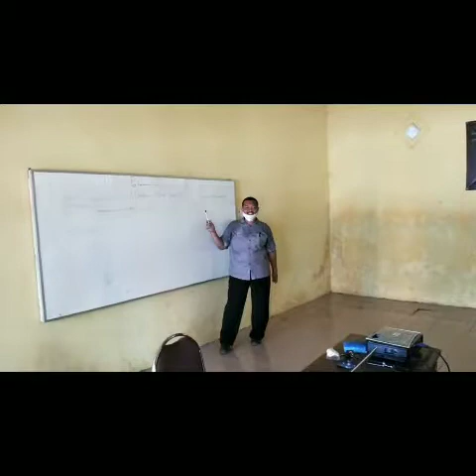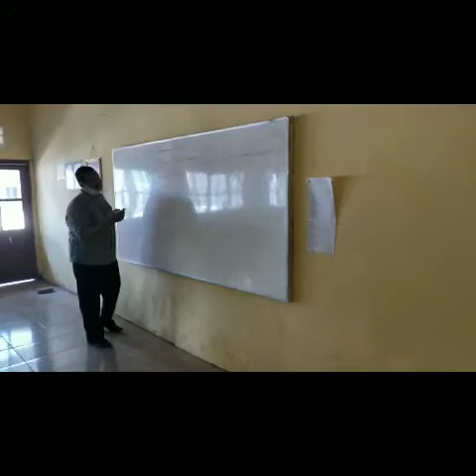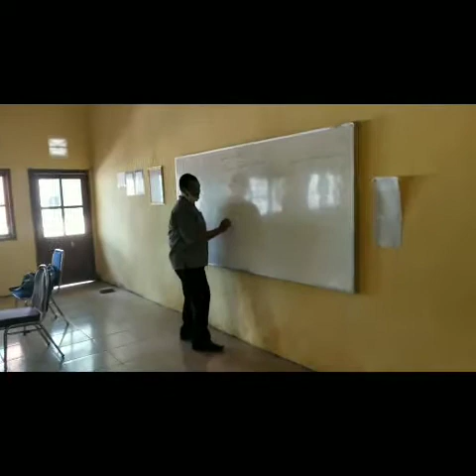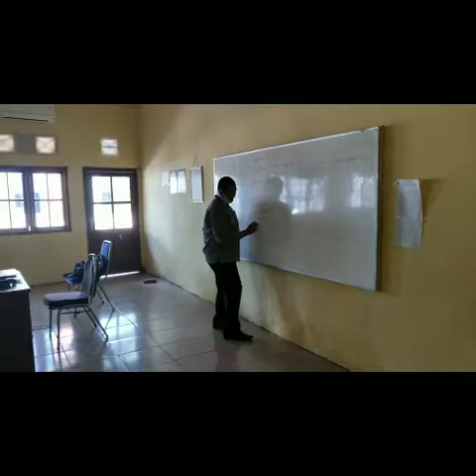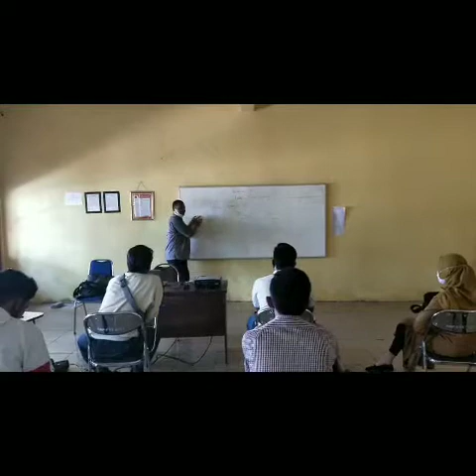Penerapan Model Pembelajaran Problem Based Learning - Fajar Hidayatullah (STKIP PGRI Bangkalan)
Diunggah untuk memenuhi tugas Applied Approach yang diikuti oleh Fajar Hidayatullah STKIP PGRI Bangkalan dengan tempat pelaksanaan STMIK Handayani Makassar dan dilaksanakan LLDIKTI Wilayah IX